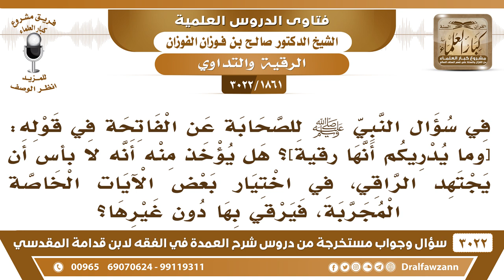[1861 -3022] في قوله ﷺ[وما يدريكم أنها رقية]هل يؤخذ منه جواز اجتهاد الراقي في اختيار الآيات المجربة؟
-"[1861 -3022] السؤال: في سؤال النبي ﷺ للصحابة، عن الفاتحة في قوله: [وما يدريكم أنها رقية]؟ هل يؤخذ منه أنه لابأس أن يجتهد الراقي، في اختيار بعض الآيات الخاصة المجربة، فيرقى بها دون غيرها؟
الجَوَابُ: القرآن كله شفاء القرآن {وَنُنَزِّلُ مِنَ الْقُرْآنِ مَا هُوَ شِفَاءٌ} [الإسراء: 82]، فهو كله شفاء وكله رحمة، فيقرأ ما تيسر من القرآن، وإن كان يعرف السور التي خصصت للرقية يقرأ منها، إن كان ما يعرفها يقرأ من القرآن، كله مبارك وكله رقية.
للاشتراك في قناة الشيخ صالح الفوزان

للاستفسار والإقتراحات والدعم
رئيس الفريق
لمشروع كبار العلماء